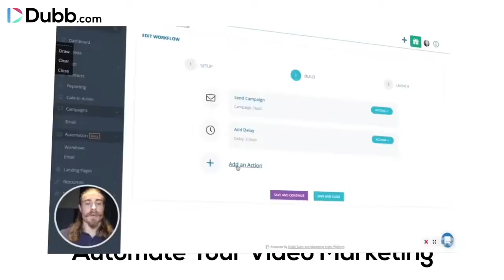Video Marketing - Why Use Video by Ruben Dua from Dubb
In this video Ruben is going to show you why using Video Marketing is the best way to get your message out there.

 Hi, my name is Xavier Smith, aka Coach X  and I've been helping people get better at the game of life since 2007.

One of the best ways that are getting more popular these days is video marketing because it's extremely engaging and people like watching videos from brands they love.

This means that if you're not doing it yet, then you should be!

Video is a powerful marketing tool, but it can be difficult and expensive to produce high-quality videos.

Producing video content can be expensive and time-consuming. Not only do you need a good camera and editing software, you also need to hire someone who knows how to use them.

Dubb makes video production easy and affordable. With Dubb, you can create videos of all formats quickly and easily.

Our platform lets you host your videos on our secure servers, so you can share them with clients and customers without having to worry about bandwidth or storage space.

Plus, our tracking tools let you see how well your videos are performing so you can optimize them for maximum impact.